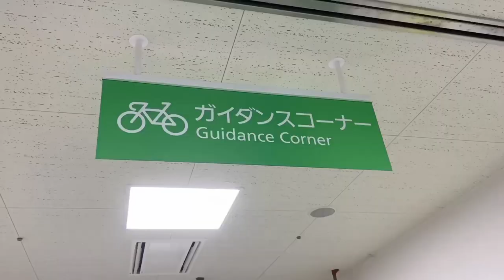【競輪取材】元競輪選手を訪ねに平塚競輪場へ、選手になろうと思ったきっかけは〇〇！？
【鶴井久士さんのプロフィール】
1980年プロデビュー2008年引退
現在は平塚競輪場にて、ガイダンス業務に従事していらっしゃいます。

競輪ジャーニー第３弾

競輪ジャーニー第２弾(千葉県)
ラーメン屋も経営の競輪選手の成功者とは？

競輪ジャーニー第２弾(千葉県後編)
【千葉ぶらり旅】競輪選手の成功者、戸ノ下太郎選手に、物事が上手くいく秘訣を聞いてきました【競輪】

競輪ジャーニー第１弾(愛知県)
元競輪選手YouTuberの成功者に、YouTubeを伸ばすコツを聞いてきました！

競輪ジャーニー第３弾(栃木県後編)

アマチュア時代の練習詰めの毎日を過ごし競輪選手になった矢口さん。デビュー戦でまさかの事態に襲われる…

【ご出演くださった方々】

矢口南岳先生のホームページ

2015年引退　通算出走回数1318回